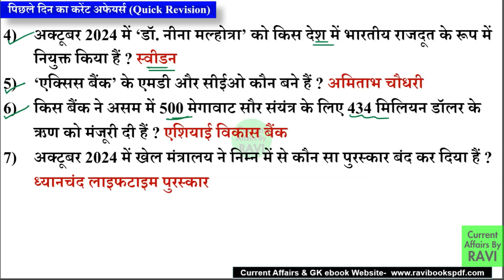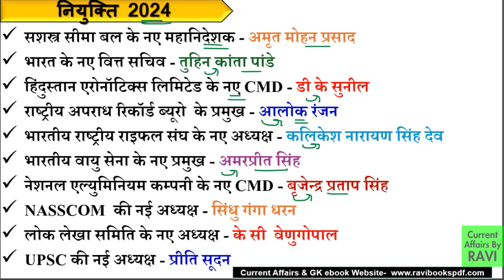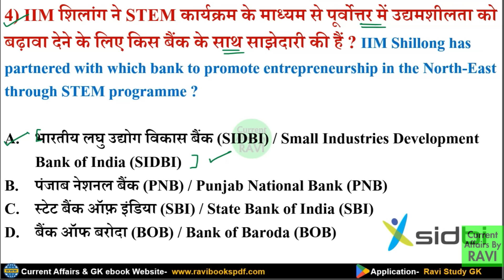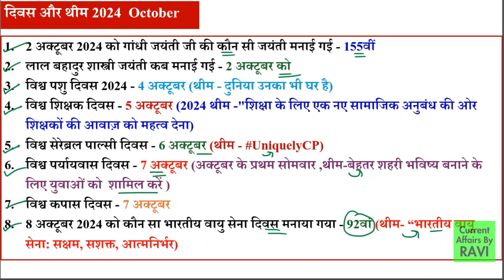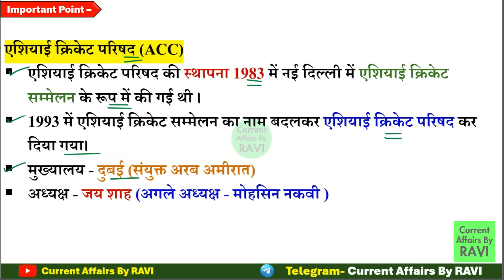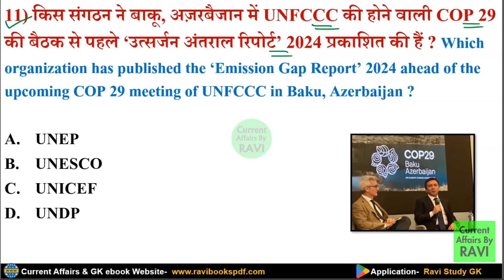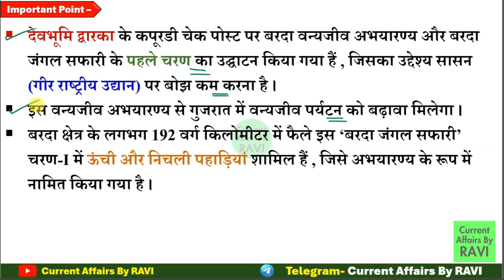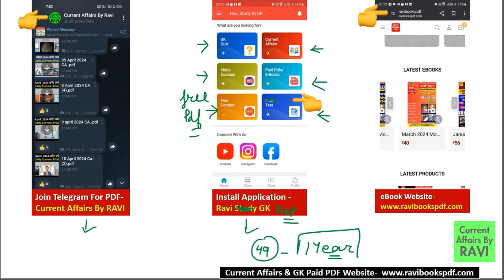29 October 2024 Current Affairs | Current Affairs Today | SSC, NTPC, BPSC | Daily Current Affairs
29 October  Current Affairs 2024 Most Important MCQs

29 October Current Affairs
29  October 2024 Current Affairs
29 October  CURRENT AFFAIRS 2024
CURRENT AFFAIRS 29  October TODAY

january to September 2024 current affairs
29 October 2024 करेंट अफेयर्स
नियुक्ति 2024
sports awards
महत्वपूर्ण दिवस थीम
ब्रांड एम्बेसडर
Ravi Sir Current Affairs GK